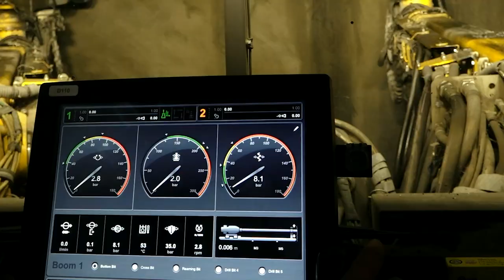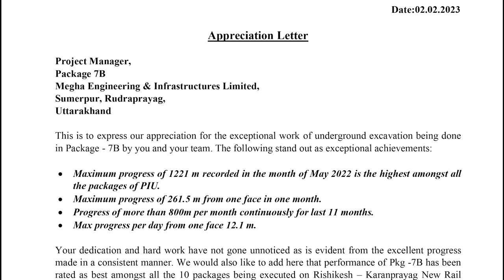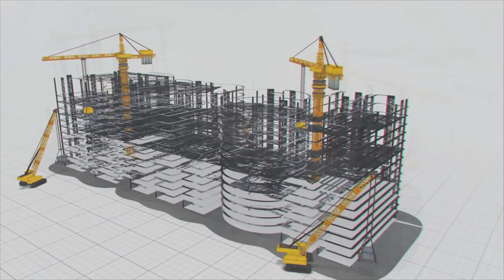చార్ ధామ్ టన్నెల్ లో రికార్డు బ్రేక్ లు ఇవే కదా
అత్యంత సంక్లిష్టమైన వాతావరణం. తీవ్రమైన చలితో పాటు మంచు తుఫాన్‌లు సంభవిస్తుంటాయి. క్లిష్టమైన లోయలు, కొండలతో నిండిఉండే ఈ ప్రాంతంలో రహదారి ప్రయాణం సంక్లిష్టం. కొండచరియలు విరిగిపడుతుంటాయి. పైగా దిగువన లోయలో గంగా నది ప్రవహిస్తుంటుంది. పర్యాటకులు.. మరీ ముఖ్యంగా తీర్థయాత్రకు వెళ్లేవారు దేశం నలుమూలల నుంచి వస్తుంటారు. చార్‌ధామ్‌ యాత్ర సమయంలో దేశవ్యాప్తంగా యాత్రీకులు వస్తుండంతో రద్దీ అధికంగా ఉంటుంది. అటువంటి ప్రాంతంలో సరైన రహదారులు, రైలు మార్గాలు లేక ప్రయాణికులు ఇబ్బంది పడుతుంటారు. ఇక్కడ రవాణా వ్యవస్థను ముఖ్యంగా రైలు మార్గం నిర్మించాలని కేంద్ర ప్రభుత్వం నిర్ణయించింది. అయితే ఇక్కడ నిర్మాణ పనులు చేపట్టడం అంత సులభంకాదు.

ఉత్తరాఖండ్‌లో పుణ్యక్షేత్రాలైన పర్యాటక ప్రదేశాల మీదుగా ఈ రైలు మార్గం నిర్మాణం జరుగుతోంది. డెహ్రాడూన్‌ నుంచి రిషీకేష్‌కు చేరకుని అక్కడి నుంచి రహదారిలో వెళ్ళడం కష్టంతో కూడుకున్నదే కాకుండా ప్రమాదకరమైనది. సాధారణంగా పవిత్రస్థలాలుగా భావించే దేవాలయాలు, నదులు ... కర్ణప్రయాగ్‌, కేదార్‌నాధ్‌, బద్రీనాథ్, సోనా ప్రయాగ్‌లతోపాటు ... గంగోత్రి, యమునోత్రి యాత్రలకు వెళ్ళడానికి ఈ రహదారే కీలకం. ప్రయాణం సులభం కావడానికి ప్రమాదాలను నివారించడానికి సొరంగ రైలుమార్గాన్ని ఆర్‌ వి ఎన్‌ ఎల్‌ చేపట్టింది.
ఉత్తరాఖండ్‌ రాష్ట్రంలో పుణ్యక్షేత్రాలు రిషికేశ్‌ - కర్ణప్రయాగ్‌ మధ్య చేపట్టిన రైల్వే నిర్మాణ ప్రాజెక్టులో మేఘా ఇంజినీరింగ్‌ 2 ప్యాకేజీలు అంటే 35 కిలో మీటర్లకు పైగా మార్గాన్ని ఎం ఈ ఐ ఎల్‌ నిర్మిస్తోంది. ఈ రెండు ప్యాకేజీలు ఈ ప్రాజెక్టులో అత్యంత కీలకమైనవి.  ప్యాకేజి 7బి లో మొత్తం 19.702 కిలోమీటర్లు ఉండగా ఇందులో నాలుగు టన్నెల్స్ మధ్యలో వంతెనలు వున్నాయి. ఇందులో  9.2 కిలోమీటర్లకు గాను ఇప్పటికే 84 శాతం పనులు అంటే టన్నెల్‌తో కలిపి 7.64 కిలోమీటర్లు పూర్తయ్యాయి. ప్యాకేజి 8లో 16 కిలోమీటర్లు ఇందులో రెండు టన్నెల్స్ వున్నాయి. వీటిని పిలవటమే 14, 15 టన్నెల్స్ అని పిలుస్తారు. ఇందులో 14.5 కిలోమీటర్లకు గాను ప్రస్తుతానికి 7 కిలోమీటర్ల మేర సొరంగ తవ్వకం పనులు జరిగాయి. ఈ మొత్తం రైలు మార్గంలో అతిపొడవైన ఏకనిడివి సొరంగ మార్గం  దేవప్రయాగ - లచ్చిమోలీ మధ్య మేఘా ఇంజనీరింగ్‌ సంస్థ నిర్మిస్తోంది.

దేవ ప్రయాగ్‌, శ్రీనగర్‌, రుద్ర ప్రయాగ్‌, డెహ్రాడూన్‌, తెహ్రీ గఢ్వాల్‌, పౌడీ గఢ్వాల్‌, చమోలీ మీదుగా ఈ బ్రాడ్‌ గేజ్‌ రైలు మార్గం పనులు జరుగుతున్నాయి. అటువంటి క్లిష్టమైన ప్రాంతంలో ఇప్పటి వరకు మొత్తం దాదాపు 15 కిలో మీటర్ల మేర పనులు పూర్తయ్యాయి. ప్యాకేజీ -7బి భాగంగా 91 నుంచి 101 కిలో మీటర్ల మధ్యన సొరంగాలు, వంతెనలను మేఘా నిర్మిస్తోంది.  ఇందులోని ప్రధాన సొరంగం టి-13 పొడవు 9381 మీటర్లు. దీనికి సమాంతరంగా ఇంతే పొడవుతో ఎస్కేప్‌ టన్నెల్‌ కూడా నిర్మాణం జరుగుతోంది. రెండు బాక్స్‌ల కల్వర్టులు, 35 మీటర్ల పొడవైన రోడ్‌ ఓవర్‌ బ్రిడ్జి అంటే స్టీల్‌ వంతెన కూడా ఇందులో భాగంగా నిర్మిస్తున్నారు.

ఈ రైల్వే సొరంగ నిర్మాణ పనుల్లో మెగా ఇంజనీరింగ్‌ సంస్థకు నిర్మాణ పనిలో కనబరచిన ప్రతిభ, పురోగతికి గాను బెస్ట్‌ కాంట్రాక్టర్‌ అవార్డు లభించింది. 2022 మే నెలలో ప్యాకేజీ 7 బి లో 1221 మీటర్ల.. అంటే కిలోమీటరుకు పైగా సొరంగం తవ్వినందుకు బెస్ట్‌ కాంట్రాక్టర్‌ అవార్డును అర్‌విఎన్‌ఎల్‌ ప్రకటించింది. అదే విధంగా నిర్మాణ పనులను వేగంగా కొనసాగిస్తున్నందుకు ఎక్సెప్షనల్‌ అచీవ్‌మెంట్‌ ప్రశంసాపత్రాన్ని ఆర్‌విఎన్‌ఎల్‌ నుంచి అందుకుంది. ఒక నెల కాలంలో 261 మీటర్ల పొడవున టన్నెల్‌ తవ్వటంతోపాటు 11 నెలల కాలంలో 800 మీటర్ల పొడవున సొరంగం తవ్వినందుకు... అదే విధంగా సరాసరిన రోజుకు గరిష్టంగా 12 మీటర్లకు పైగా తవ్వినందుకు ఈ ప్రశంసాపత్రాన్ని ఆర్‌విఎన్‌ఎల్‌ మేఘాకు అందజేసింది.

ప్యాకేజి 7 బి లో మెయిన్ టన్నెల్ లో రెండు చోట్లా, ఎస్కేప్ టన్నెల్ లో రెండు చోట్ల బ్రేక్ త్రు సాధించారు. అంటే ఒక టన్నెల్ ను అటునుంచి ఇటునుంచి కూడా తవ్వుకుంటూ వస్తే ఒకచోట ఆ రెండు కలుస్తాయి. బ్రేక్ త్రు అంటే అదన్నమాట.

ఈ రైలు మార్గం నిర్మాణం పూర్తయ్యాక రిషికేశ్‌- కర్ణప్రయాగ్‌ మధ్య ప్రయాణ సమయం 7 గంటల నుంచి 2 గంటలకు తగ్గుతుంది. పుణ్యక్షేత్రాలు, పర్యాటక ప్రదేశాల మీదుగా ఈ రైలు మార్గం నిర్మాణం జరుగుతోంది. దేవప్రయాగ్‌, శ్రీనగర్‌, రుద్రప్రయాగ్‌, డెహ్రాడూన్‌, తెహ్రీ గఢ్వాల్‌, పౌడీ గఢ్వాల్‌, చమోలీ మీదుగా ఈ బ్రాడ్‌ గేజ్‌ రైలు మార్గం మేఘా ఇంజనీరింగ్‌ ఏర్పాటు చేస్తోంది.